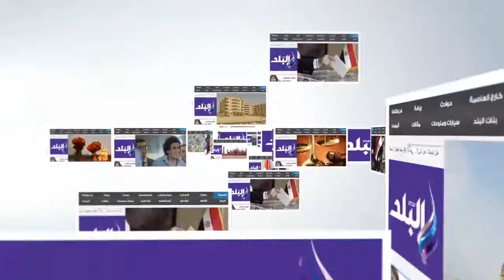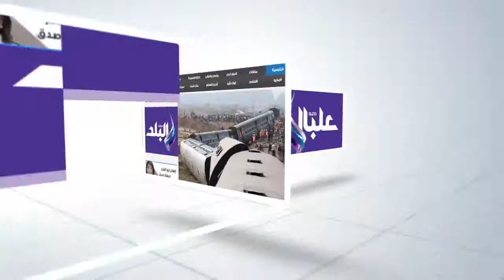الفضالي:رحلة عمرة و15 ألف جنيه لأسرة "السائق" شهيد حادث العريش